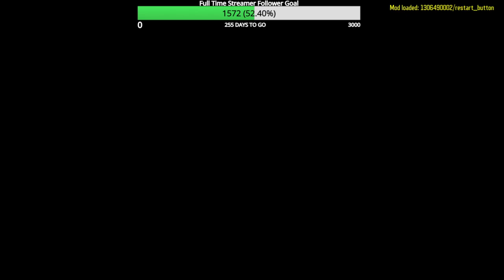Black ops 3 Custom Zombies CONTAIN SPEEDRUN MAP No Perks Flawless Round 40